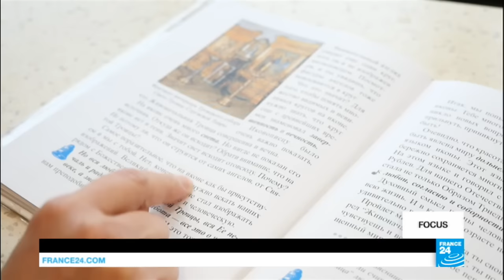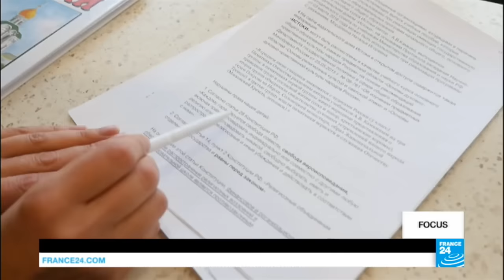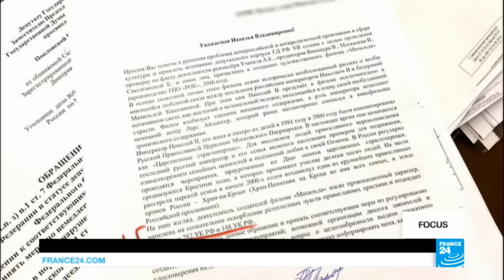Orthodox Church expands its influence over Russian society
Ever since the fall of the Soviet Union, Russia has been searching for an ideology and a faith that can help unite its people. In recent years, authorities have turned to the country's Orthodox Church and its conservative values. But in doing so, they have given a voice to fringe Christian groups - whose influence is on the rise. Thomas Lowe and Ksenia Shaykhutdinova report from Moscow.
A programme prepared by Patrick Lovett and Elom Marcel Toble.